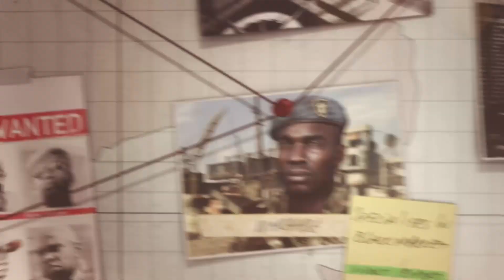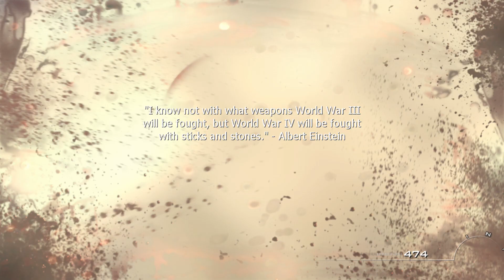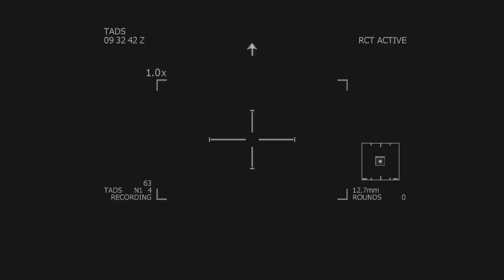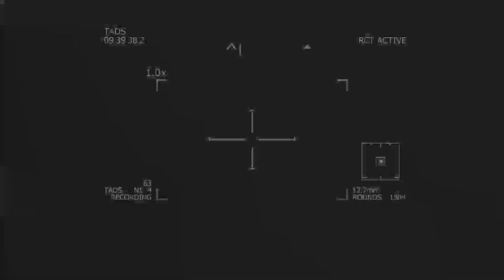Call Of Duty Modern Warfare 3 Campaign Ep 8 Return To Sender